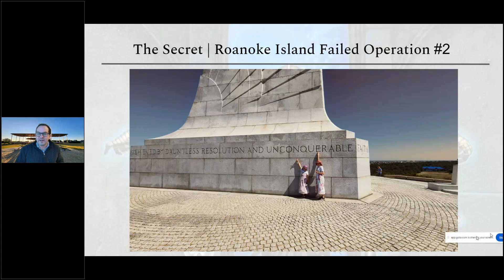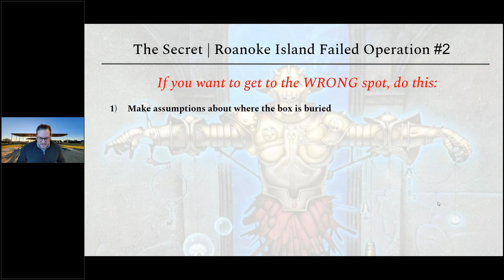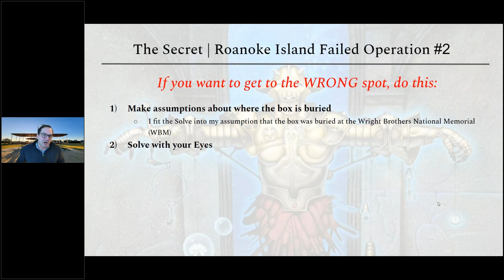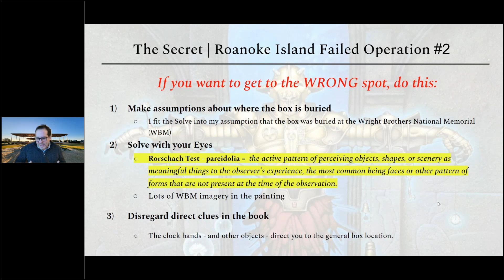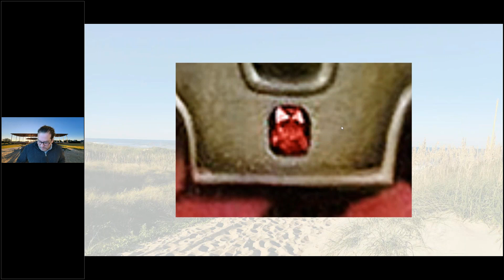The Secret | Roanoke Island Failed Operation #3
In this video, I talk about another failed operation, this time at Roanoke Island. Moral of this story - DON'T SOLVE WITH YOUR EYES!